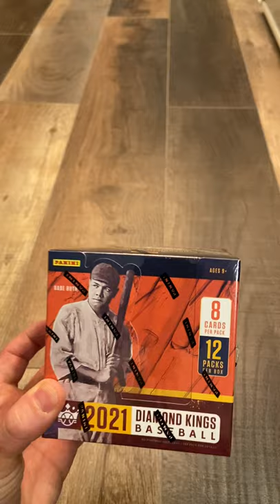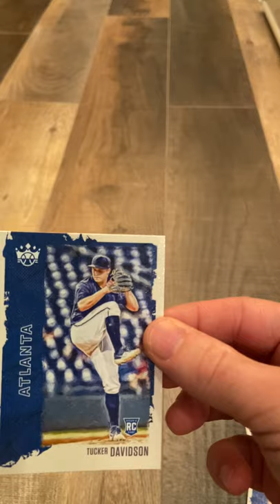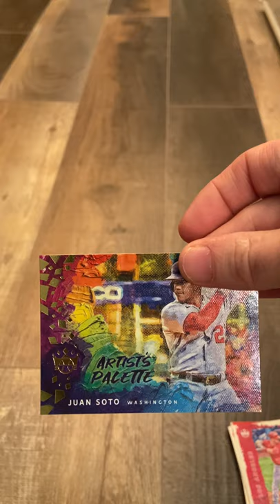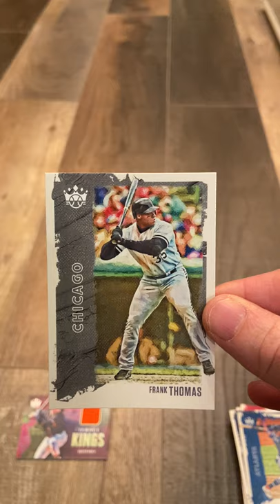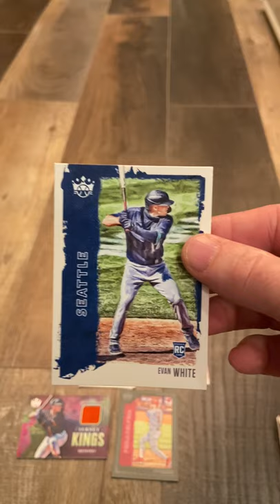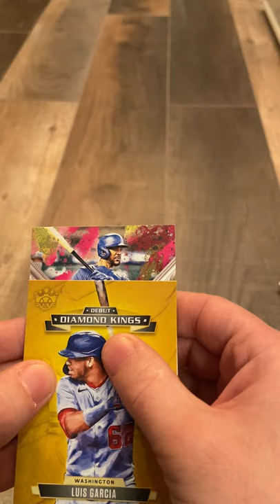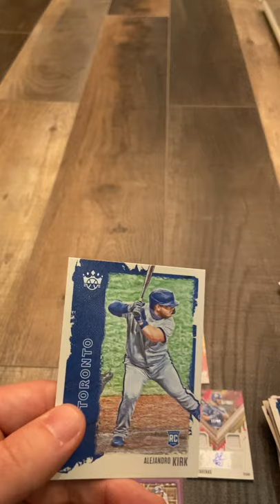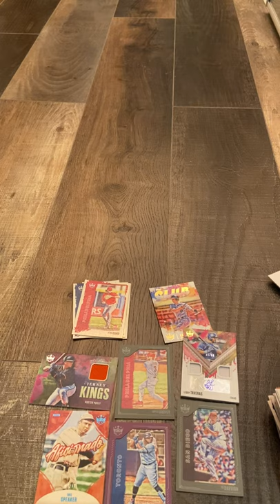Diamond Kings box 3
Better than box 2. What does everyone else think? Let us know